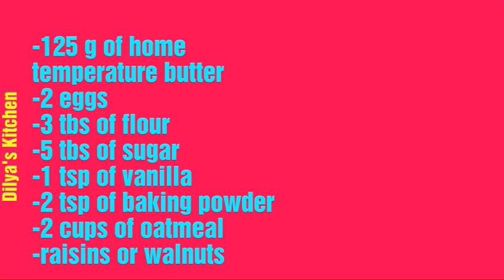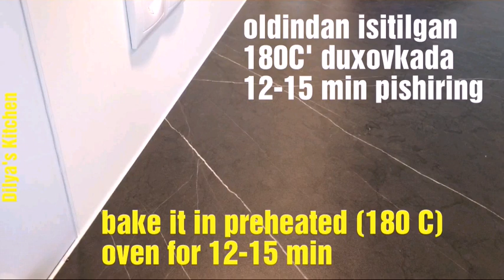Easy Oatmeal Cookies | Oson Ovsyankali Pechenya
Uzbek Kitchen.

Easy oatmeal cookies. How to make oatmeal cookies. Healthy snacks.

Oson ovsyankali pechenya. Ovsyankali pechenie. Ovsyankali pechenya tayyorlash.

-100 gr hona haroratidagi saryog'
-2 dona tuhum
-5 osh qoshiq shakar
-3 osh qoshiq un
-1 choy qoshiq vanilin
-2 choy qoshiq razrixlitel
-2 piyola (yani 2 stakandan biroz ko'proq) ovsyanka
-3-4 osh qoshiq mayiz yoki yong'oq

✅tayyorlab ko'rishingizni tavsiya qilaman. Judayam ajoyib pechenya retsepti ☺

✅ Yangi retseptlardan habardor bo'lish uchun kanalimga obuna bo'lishni unutmang!